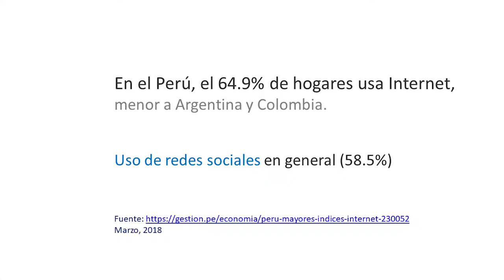Emprendimientos para fomentar el uso adecuado de las TIC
[Video de invitación]

Si eres docente es momento de potenciar tu Marca Personal:
"Claves para potenciar tu marca personal en LinkedIn MarcaPersonalDigital "